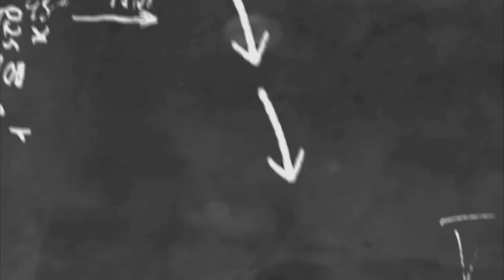Monkey labour in thailand in urdu | Gul Educational Tv | monkey slavery in thailand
Gul Educational Tv. Yeh channel aik educational channel hai jis se hum ap logo ki knowledge mein izafa karte hai our in baaton ki maloomat hum Wikipedia our GoogleSearchEngine ke zarye ap tak pohanchatey hain.

Dears here are the Episode of GulEducationalTv on the knowledge about monkeylabourinthailand in urdu language.